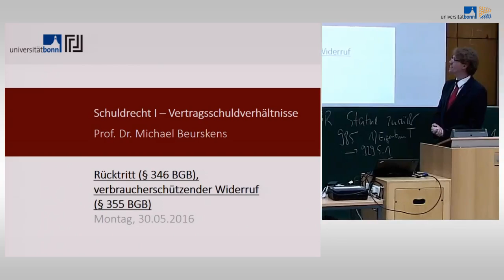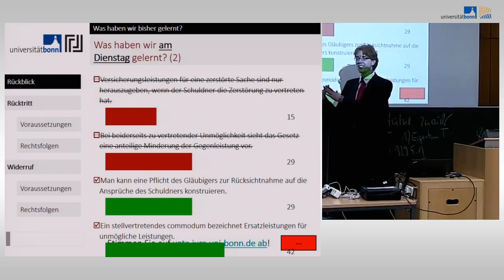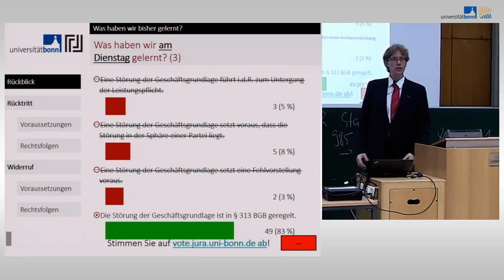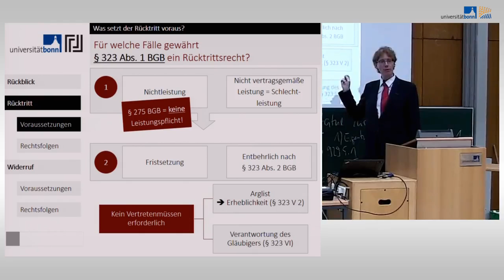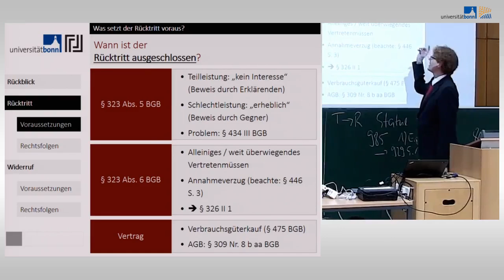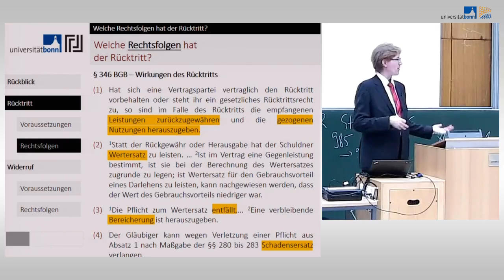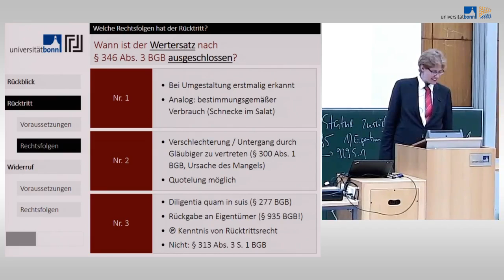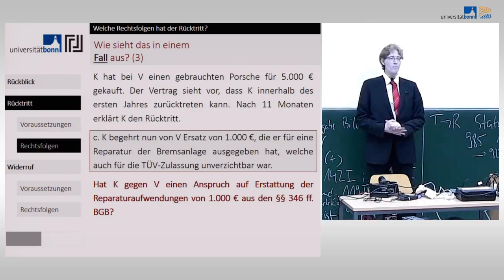Schuldrecht I - 13 - Rücktritt